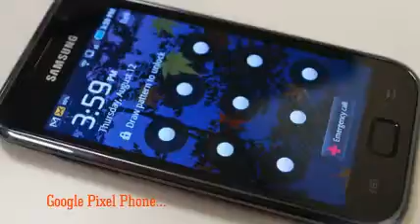Weather 24 Live